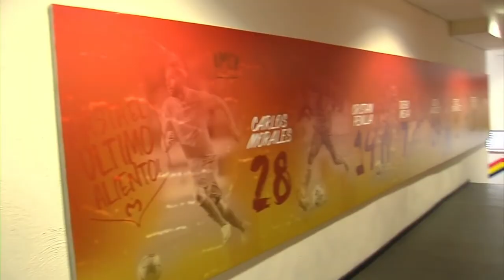Las Mejores Atajadas De Sebastian Sosa En La Clausura 2018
Bueno Chicos Espero Les Guste Este Video Ya Regrese A Youtube Despues De 2 Semanas Pero Bueno Este Video Es De Las Mejores Atajdas,Parada,De Sebastian Sosa Jugador De Monarcas Morelia Y Para Ser Portero E Que Estar 100 SEGURO Pero Bueno Estas SonLas Mejores Atajadas De Sebastian Sosa En La Clausura 2018 Jugador De La Liga Mx O Liga MEXICANA ES  Un Portero Crack
Musica O Song:21 Savage - Bank Account (B3YOND Remix)

F U T B O L U N A I O Z Z I 1 4 F U T B O L U N A I O Z Z I 1 4 F U T